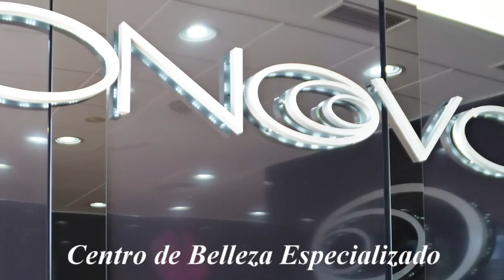ONOVO CENTRO DE BELLEZA ESPECIALIZADO PUERTO BANUS MARBELLA